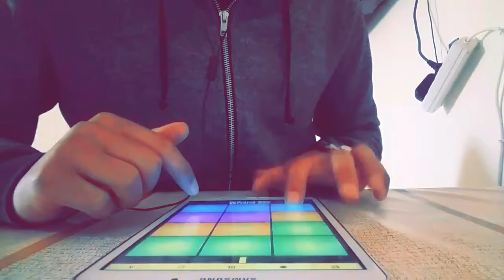GET OUT beat#11